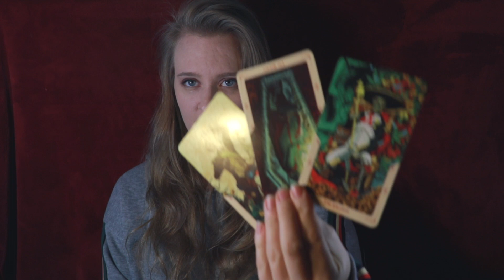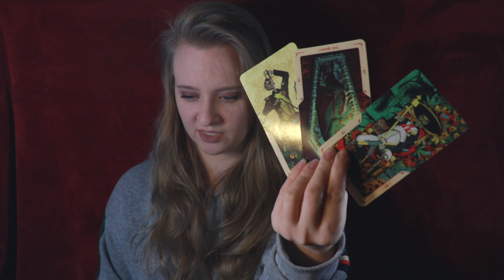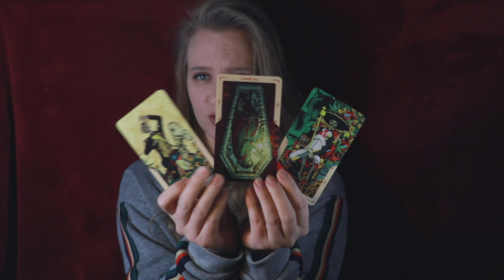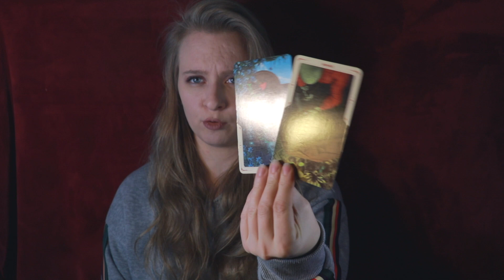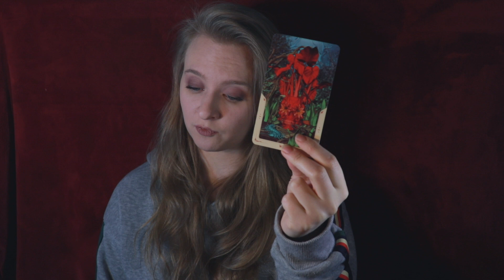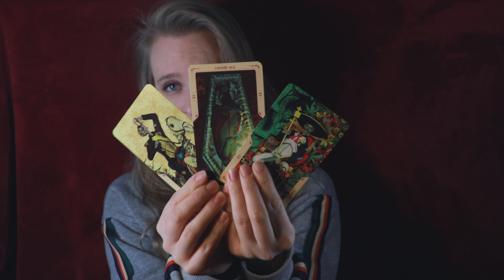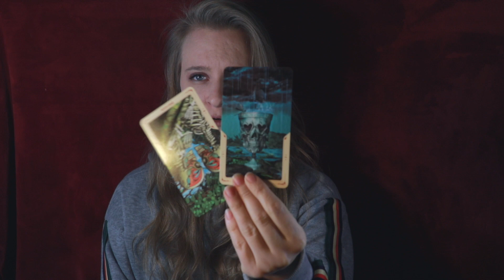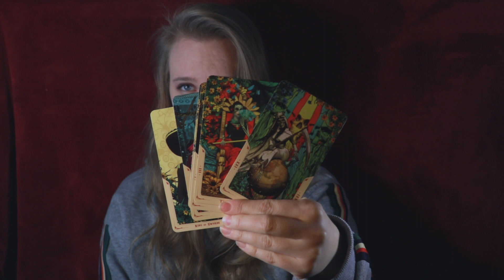Leo Eclipse Mid January 2019